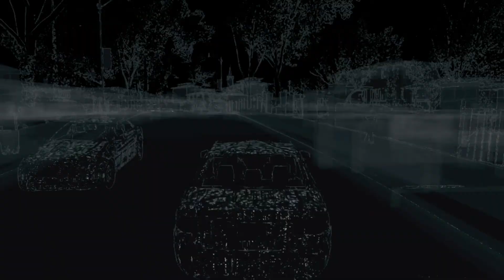Watch Dogs Gameplay Walkthrough - Part 14 No Commentary PS4/ Xbox One/ PC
Watch Dogs is an action-adventure game played from a third-person perspective. Players complete missions—linear scenarios with set objectives—to progress through the story. Outside of missions, players can freely roam the open world of Chicago. In the game, players take control of a vigilante named Aiden Pearce, who can hack into various electronic devices tied to the city's central operating system (CtOS), allowing various methods for the player to solve numerous objectives.[8] The hacking mechanic in the game is performed directly from Aiden's in-game smartphone, which is equipped with multiple applications, namely the "profiler" and the "crime prevention system"; the former allows the player to access information on any citizen in the city, while the latter notifies the player when a crime is likely to occur in the vicinity. The phone is also equipped with applications that interact directly with the environment around the player; for example, players can hack into NPC's phones to retrieve bank data and steal funds, or they can hack into traffic lights to cause collisions.[9] Players can also receive information on civilians via augmented reality feeds, providing them with information on demographics, health and potential behaviour.

Watch Dogs Story Mode Gameplay Part 1
Watch Dogs